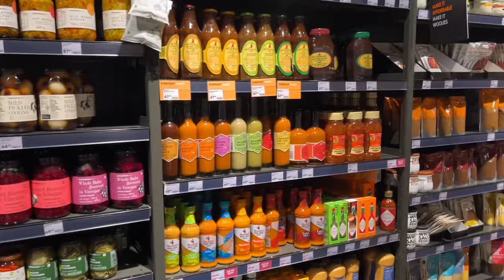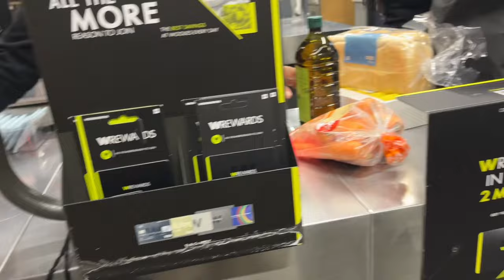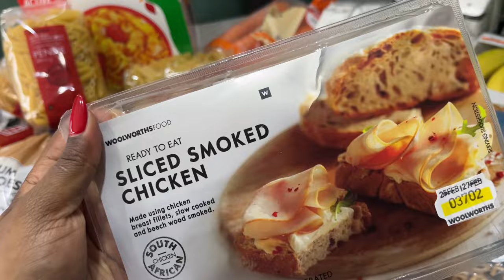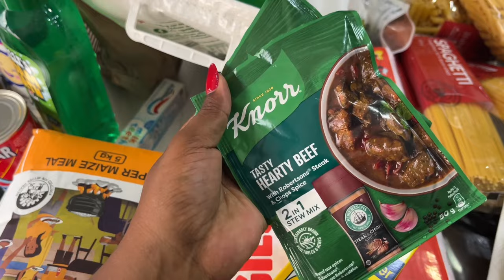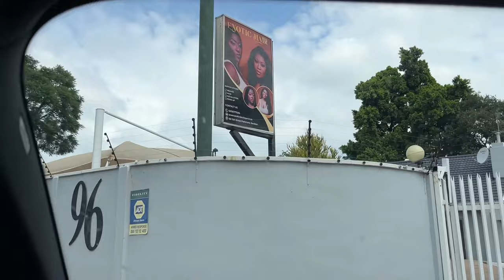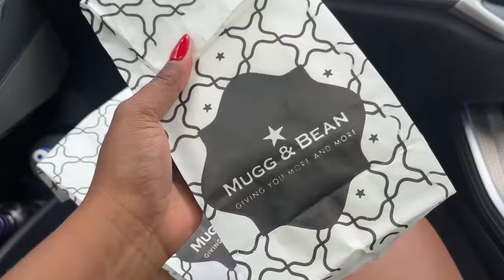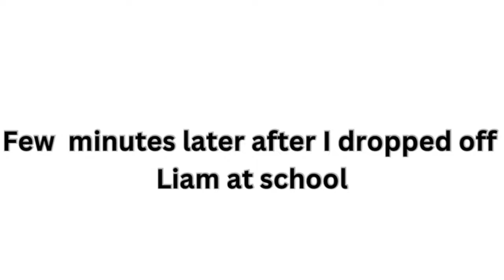WEEKLY VLOG || GROCERY SHOPPING || PREPARING LIAM’S LUNCH & RECEIVED 🌹 FROM HUBBY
Spend a few days with me as I do the usual ❤️